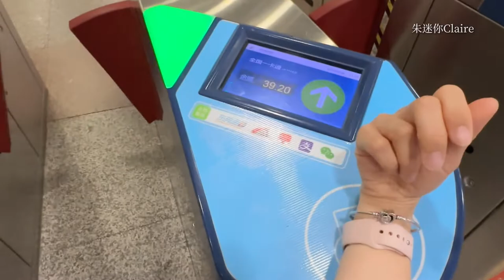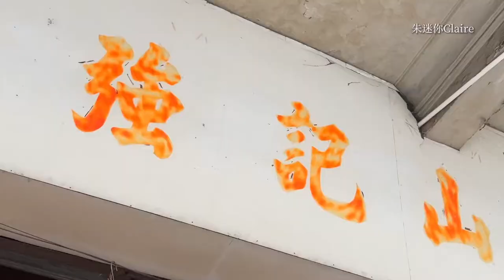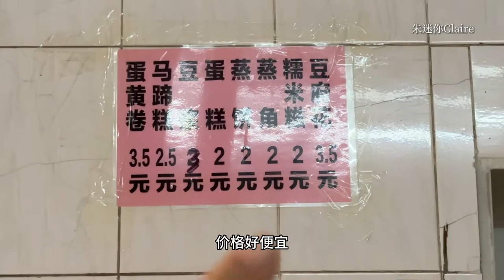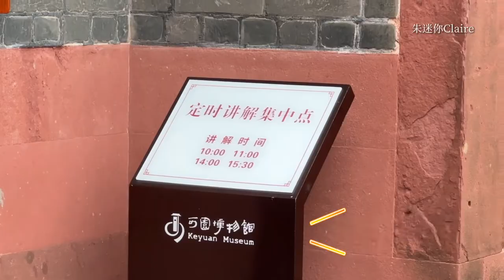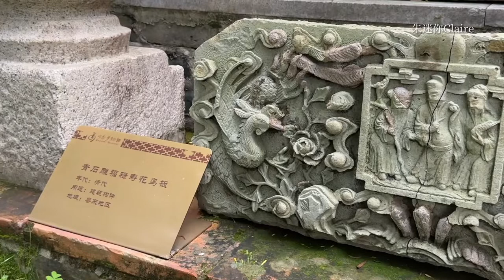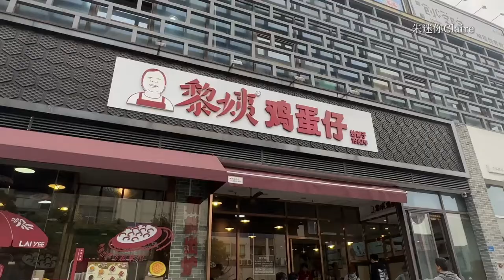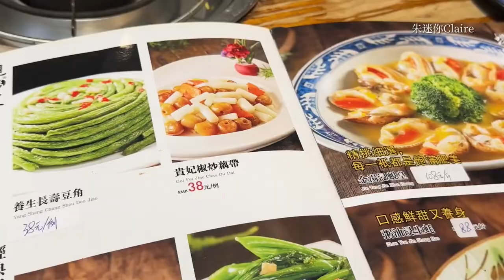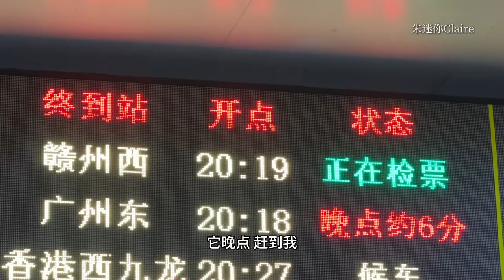東莞週末一日游！騎樓街燒鵝瀨/雞蛋仔/可園博物館/古早糕點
超充實週末東莞1天游
廣州東站搭高鐵往返
行程在這裡
1、中山餐館凌捨好燒鵝瀨
2、強記山貨店（葵竹製品）
3、芹菜塘糕點
4、可園博物館
5、黎姨雞蛋仔
6、蜆皇粥（順德菜）